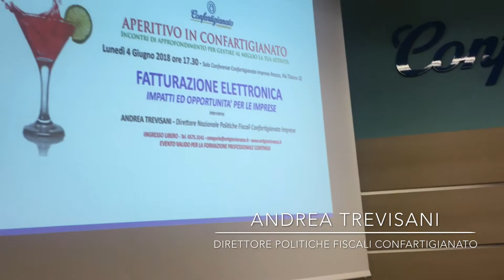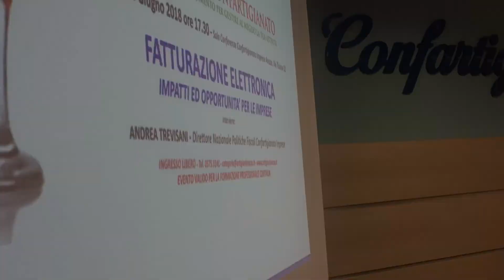Fatturazione Elettronica. Proroga e sostegno alle PMI gli obbiettivi di Confartigianato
Le interviste ad Alessandra Papini e Andrea Trevisani durante Aperitivo in Confartigianato